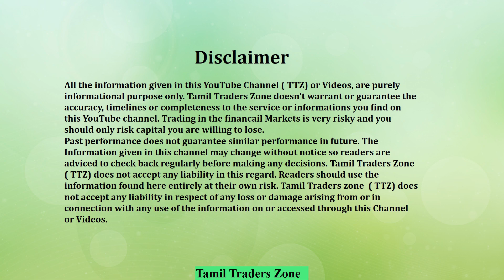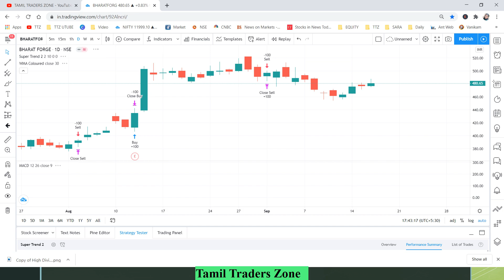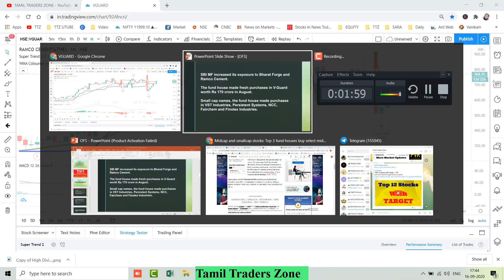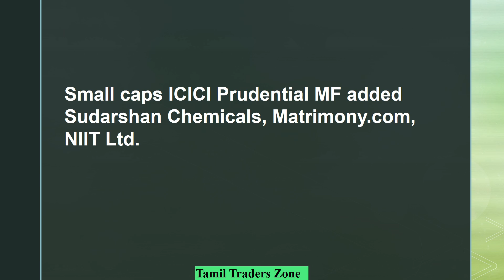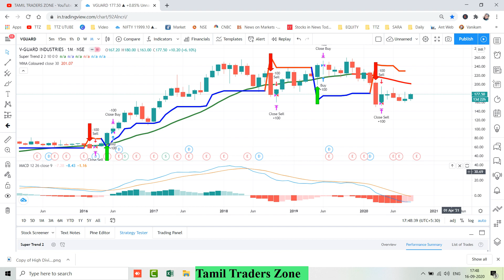Top 3 - Mutual Fund நிறுவனங்கள் வாங்கிய முக்கிய பங்குகள் | TTZ